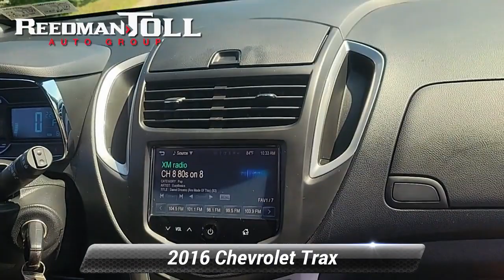Used 2016 Chevrolet Trax LT, Langhorne, PA 2301428A-A